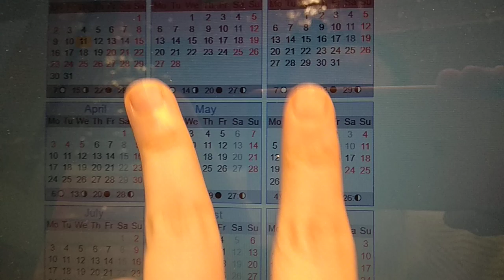What is the background of your future hubby? 有一定財富和勢力，但又勢力比較弱的家庭。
寒門出貴子. 「寒門」，指的其實是與上品的「氏族」所對應的庶族，也就是有一定財富和勢力，但又勢力比較弱的家庭。